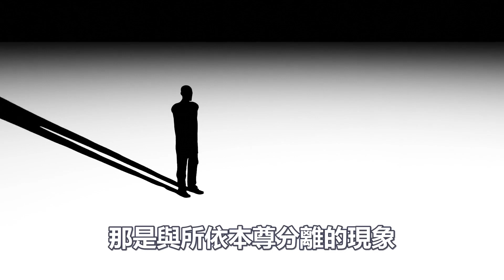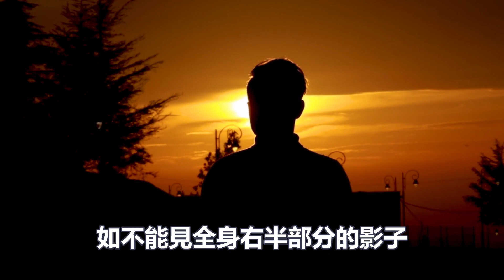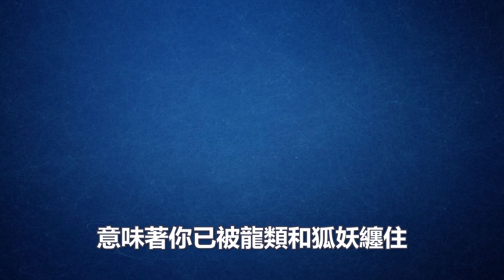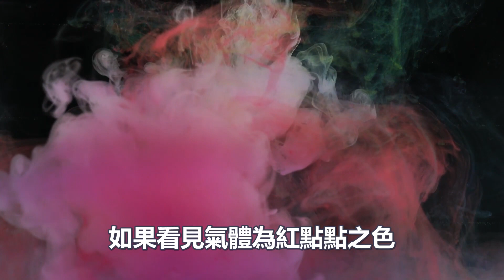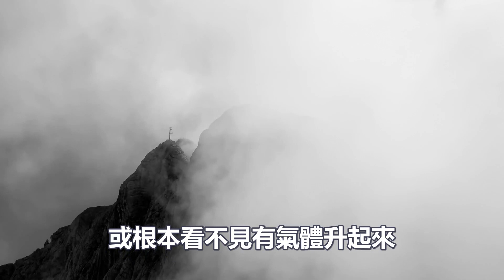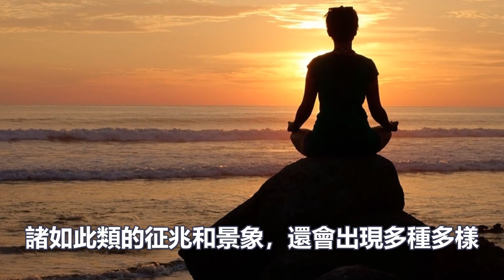千萬不要害怕！高僧預測人生死的秘密，透露具體觀察方法！你還能活多久？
1:無師自通的“冥想”法門：每天2分鐘堅持1個月，誰都能領悟冥想的精髓！
4:如何一周之內打通全身氣脈？我只用了三天就通了全身氣脈！你敢練嗎？